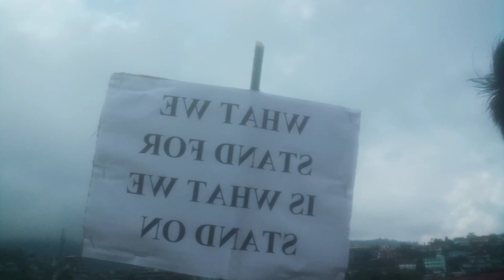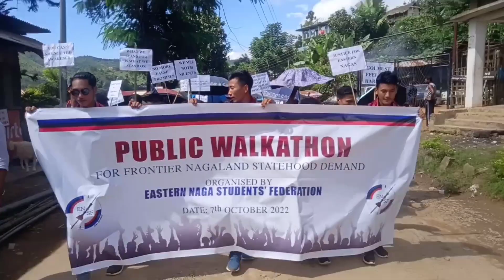MASS PUBLIC WALKATHON FOR FRONTIER NAGALAND STATEHOOD DEMAND || MON DISTRICT.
Hello,Family members lets us all seeks to our Heavenly Father God to mercyfull upon us until we will achieve of our Statehood.